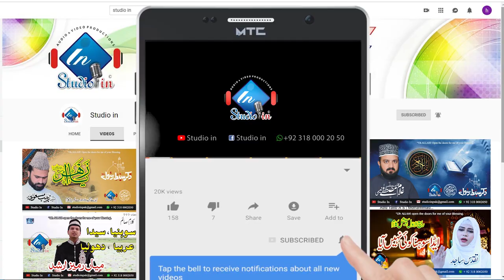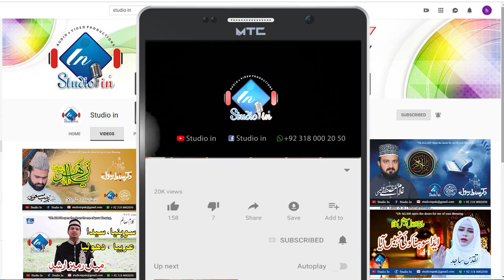Mushaira || Shan e Hazrat Abu Talib A.S || Umair Labraiz || Bazm e Saim Chishti || Studio in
Mushaira - Shan e Hazrat Abu Talib A.S
مزید نئی ویڈیوز کے لئے ہمارا چینل سبسکرائب کریں۔ شکریہ
Poet                          : Umair Labraiz
Zair e Ahtmam        : Bazm e Saim International
Production & Label : Studio in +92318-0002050